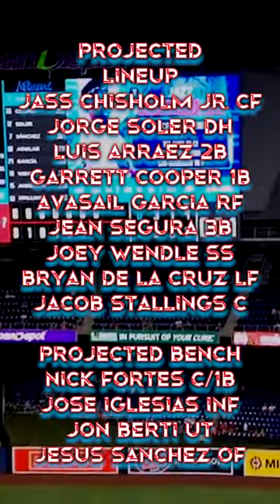2023 Miami Marlins in Less than 60 Seconds! | 30 Shorts in 30 Days